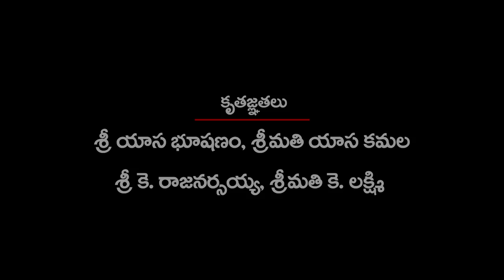Anji Bava -Anji, 「 Telangana Comedy Short Film 2017」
Watch Anji Bava Telugu Comedy Short Film 2016
Cast : Anji Babu,Jayasri
Producer : Yesa saritha
Niki creations
Screenplay By: Bhagavan
Directed By: ANJI